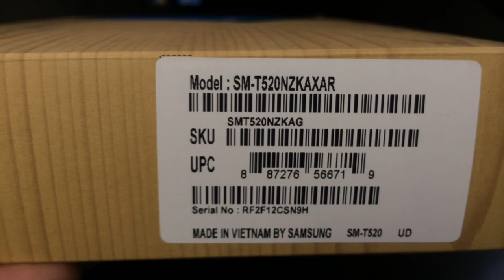SAMSUNG GALAXY TAB PRO 10.1 T520 Unboxing Video - TABLET in Stock at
Here is a video of the SAMSUNG GALAXY TAB PRO 10.1 T520 from Overseas Electronics in Chicago!!!

SPECS:
DISPLAY Type Super clear LCD capacitive touchscreen, 16M colors
  - Samsung TouchWiz UI
3.5mm jack Yes
MEMORY Card slot microSD, up to 64 GB
Internal 16/32 GB storage, 2 GB RAM
DATA GPRS No
EDGE No
WLAN Wi-Fi 802.11 a/b/g/n/ac, dual-band, Wi-Fi Direct, Wi-Fi hotspot
USB Yes, microUSB v2.0 (MHL), USB Host
CAMERA Primary 8 MP, 3264x2448 pixels, autofocus, LED flash
Features Geo-tagging, face and smile detection
Video Yes, 1080p@30fps
Secondary Yes, 2 MP, 1080p@30fps
FEATURES OS Android OS, v4.4 (KitKat)
Chipset Exynos 5 Octa 5420
Sensors Accelerometer, gyro, compass
Messaging Email, Push Mail, IM, RSS
Browser HTML5
Radio No
GPS Yes, with GLONASS
  - SNS integration
- TV-out (via MHL A/V link)
- MP4/DivX/XviD/WMV/H.264/H.263 player
- MP3/WAV/eAAC+/FLAC player
- Organizer
- Image/video editor
- Document viewer
- Voice memo/dial
Stand-by
MISC SAR US  0.80 W/kg (body)